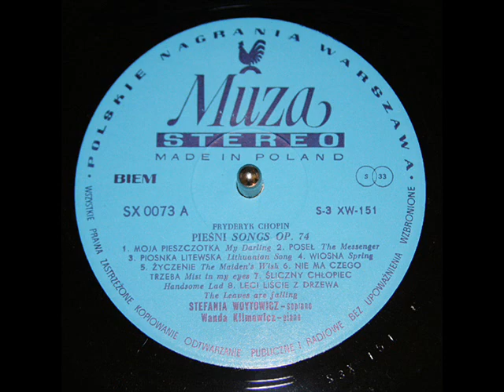Stefania Woytowicz: Piosenka litewska, Op. 74, No.16 (Chopin)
Stefania Woytowicz, soprano, sings Piosenka litewska, Op. 74, No.16. This recording was issued in 1960 on the Muza label (Polskie Nagrania), SX 0073.  From the Dziela Wszystkie (Complete Works) series.  Wanda Klimowicz accompanies on piano.

Bardzo raniuchno wschodziło słoneczko,
Mama przy szklannym okienku siedziała,
"Skąd że to", pyta, "powracasz córeczko?
Gdzieś twój wianeczek na głowie zmaczała?"
"Kto tak raniuchno musi wodę nosić,
Nie dziw, że może swój wianeczek zrosić."
"Ej, zmyślasz, dziecię! Ej, zmyślasz, dziecię!
Tyś zapewne, tyś zapewne w pole,
Z twoim młodzianem gawędzić pobiegła."
"Prawda, prawda, Matusiu, prawdę wyznać wolę,
Mojegom w polu młodziana spostrzegła,
Kilka chwil tylko zeszło na rozmowie,
Tym czasem wianek zrosił się na głowie."